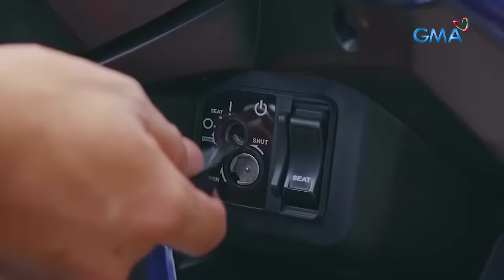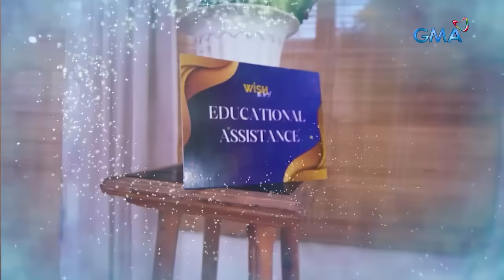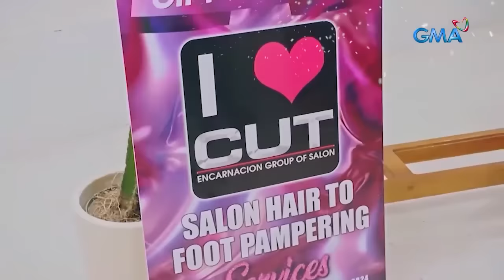Anak, napilitang kumapit sa patalim para sa naospital na ina (Full Episode) | Wish Ko Lang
Aired (August 26, 2023): Para magkapera at mapunan ang pangangailangan ng kanyang ina sa ospital, napilitan si Joshua (Kim De Leon) na pasukin ang isang trabaho na ‘di niya gusto. Kalaunan, nagbunga ang sakripisyo niyang ito dahil sa tuluyang pagbuti ng kalagayan ng kanyang pinakamamahal na ina. Sinubukan ni Joshua na magsimulang muli kasama ang pamilya niya. Pero isang lalaki na nakilala niya noong kumapit siya sa patalim ang bumalik at nanggulo sa kanilang buhay. Panoorin ang video.